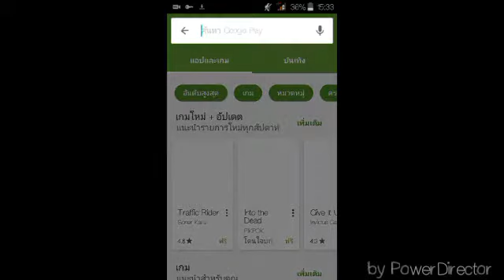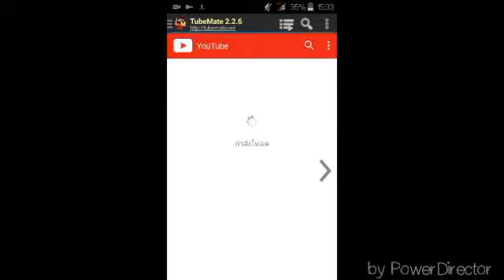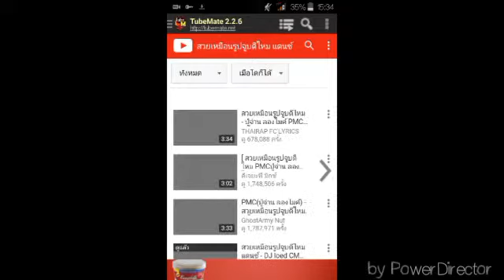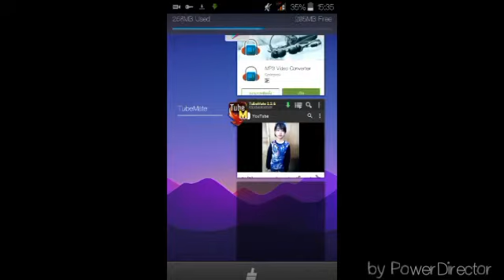สอนโหลดวีดีโอ+เพลง ในยูทูป